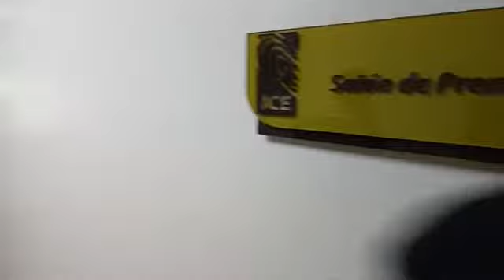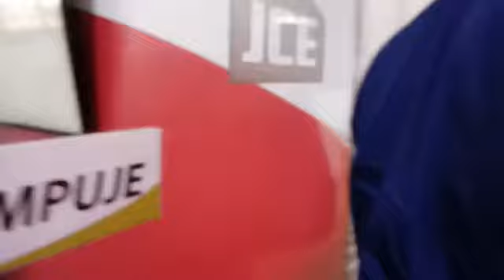Comisión de acompañamiento ante la JCE